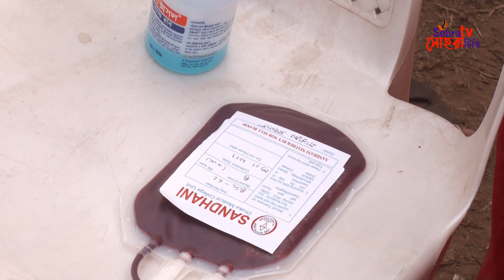ছাত্রলীগের ৭৫ তম প্রতিষ্ঠাবার্ষিকীতে স্বেচ্ছায় রক্তদান কর্মসূচী | Blood Donation | পর্ব-২